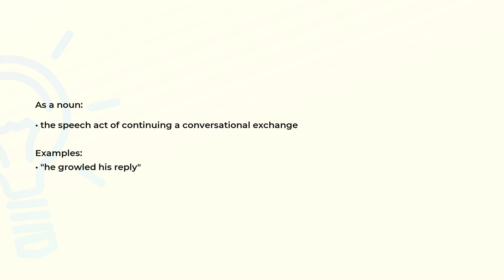What is the meaning of the word REPLY?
Definition, examples of use and spelling of the word REPLY.

(00:00) Intro
(00:07) As a noun
(00:20) Spelling

As a noun (00:07):
• the speech act of continuing a conversational exchange

Examples:
• "he growled his reply"